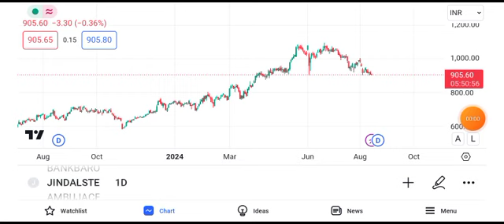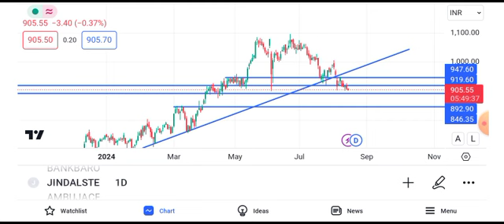jindal steel target tomorrow | jindal steel latest news today | jindal steel share price today